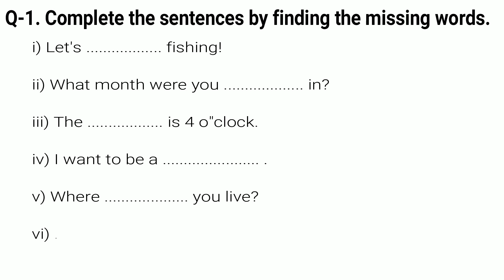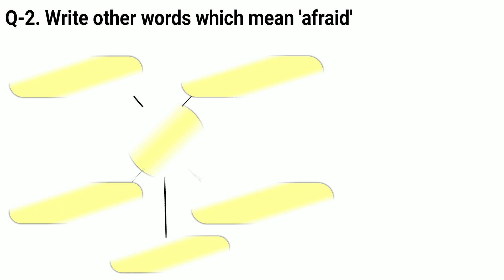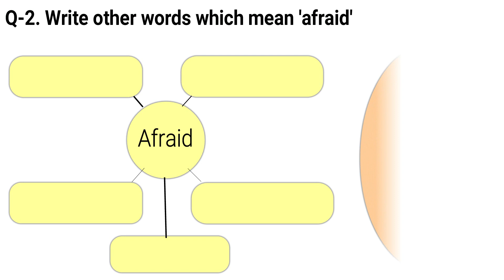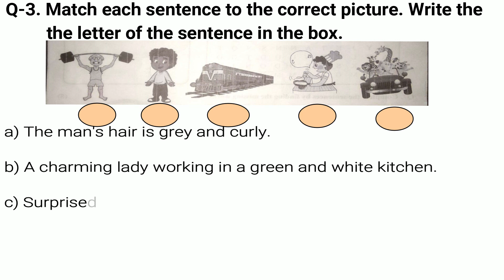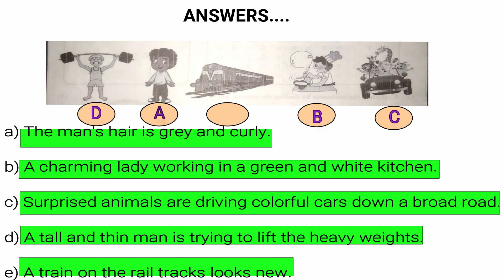Daily uses words#best questions on daily use vocabulary#check your vocabulary.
This is video is all about the uses of vocabulary in different situation. This video contains different types of vocabulary based questions. This is for the preparation of vocabulary based exams at any level in India and abroad, Banking exams, SSC, Railway, IELTS, Defence services  and any other exams involving language skills . It is very useful for all the students to check their word expertise. All the students can learn, revise these common words & its uses in different circumstances, which are useful in their academic examination as well.